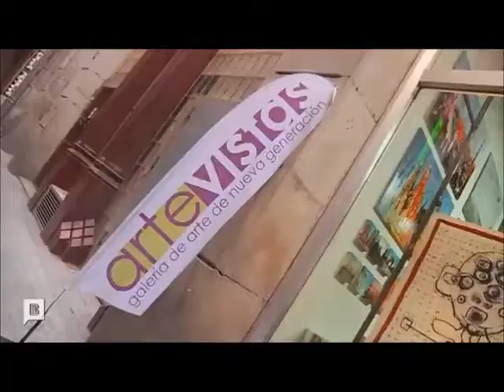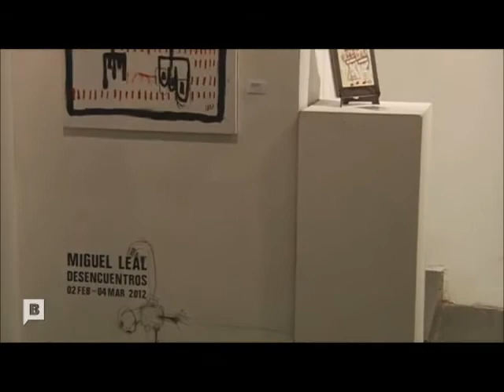El Pla B - BarcelonaTV - Exposición Miguel Leal - Febrero 2012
Reportaje para el programa El Pla B del canal de televisión BTV, durante la exposición individual del artista Miguel Leal realizada en la Galería de arte ARTEVISTAS de Barcelona.
Interview réalisée para le programme de télé El Pla B de la chaine BarcelonaTV, tourné dans la Galerie d'art ARTEVISTAS de Barcelone.
Interview carried out in the Art Gallery ARTEVISTAS in Barcelona, during the solo exhibition of the artist Miguel Leal, by the program El Pla B, BarcelonaTV.